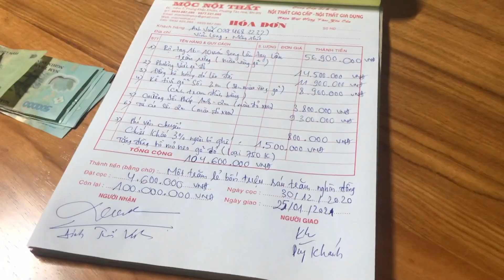“KHÁCH VĨNH LONG” ghé Xưởng đăt hàng Sương Sương 100.000.000 vnđ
MIỄN PHÍ VẬN CHUYỂN TẬN NHÀ BẠN 40km. CÒN XA HƠN MỘC SẼ TÍNH THÊM PHÍ NHÉ

Showroom Mộc: đường Ngô Sỹ Liên, khu phố 2, Tân Hoà, Biên Hoà, Đồng Nai(MỘC NỘI THẤT - Làng Nghề Đồ Gỗ Hố Nai)

hotline Mộc: 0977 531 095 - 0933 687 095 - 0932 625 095

MỘC CÓ THỂ GIAO HÀNG TẬN NHÀ KHÁCH TỪ ĐÀ NẴNG ĐẾN CÀ MAU. Nhận Thanh toán tận nhà Khách sau khi bạn nhận hàng và kiểm tra hàng. Hàng không đúng hoặc chất lượng không đạt đủ yêu cầu bạn có thể không nhận hàng. Mộc sẽ không tính bất kỳ khoản phí nào của bạn nha

GIÁ XƯỞNG SẢN XUẤT RẺ HƠN SO VỚI CỬA HÀNG TỈNH 30-40%